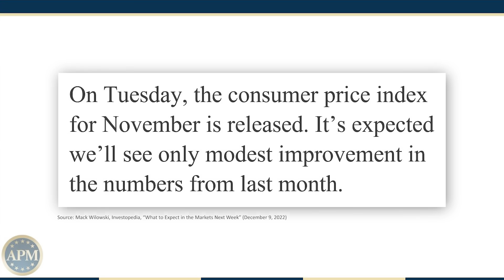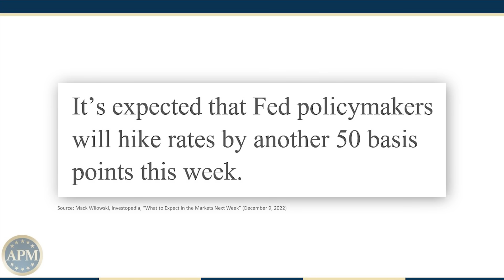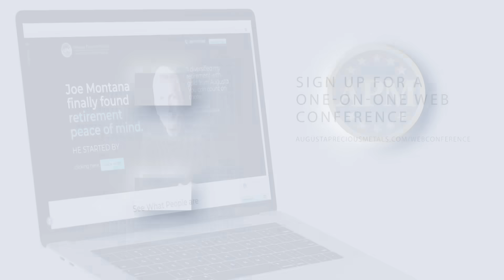New Inflation Report, Retail Sales Data, and the Fed Fund Rate [Economy This Week]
I’m Devlyn Steele – director of education at Augusta Precious Metals. In this video I’m going to break down some of what we’re looking forward to in economic news this week.